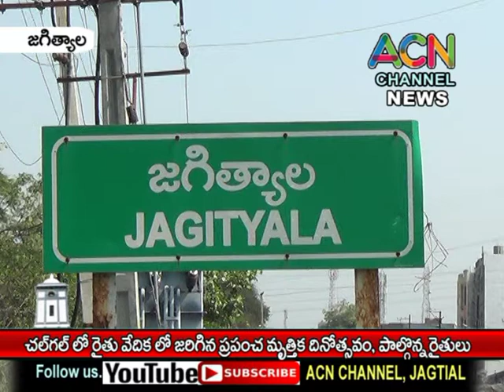జగిత్యాల మం. చల్ గల్ రైతు వేదికలో జరిగిన ప్రపంచ మృత్తిక దినోత్సవం., పాల్గొన్న రైతులు